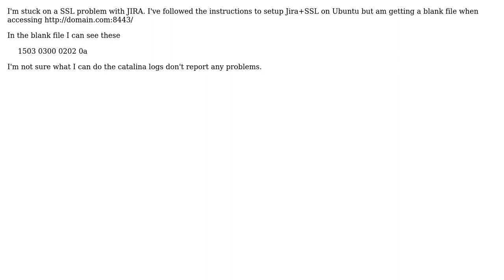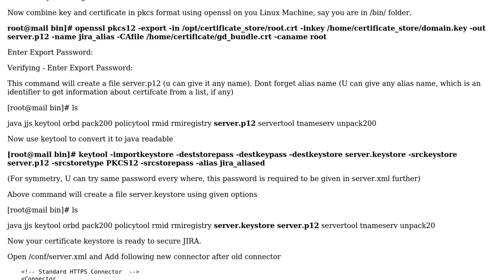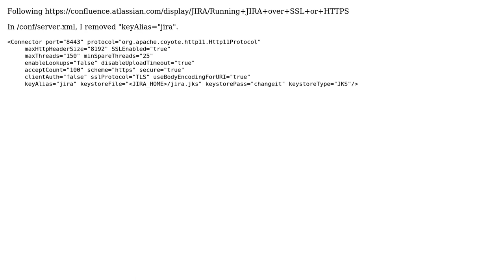Getting a blank file when accessing JIRA on SSL (2 Solutions!!)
Getting a blank file when accessing JIRA on SSL

With thanks & praise to God, and with thanks to the many people who have made this project possible! | Content (except music & images) licensed under CC BY-SA | Music | Images & others | With thanks to user Snail user Ravi Srivastava and the Stack Exchange Network Trademarks are property of their respective owners. You are responsible for your own actions.